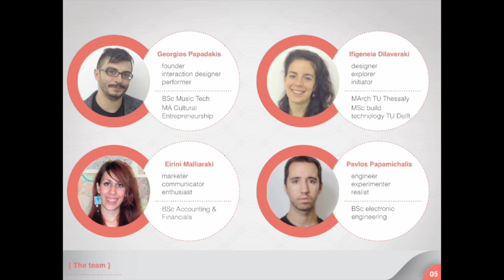SIA Greece 2014 Finalist: Filisia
Filisia creates interactive interfaces that engage people with disabilities in their rehabilitation program through music. Our systems are modular and support a wide range of interactions. They are customizable to the needs and abilities of each user, and employ increasing interaction complexity to sustain users' engagement. The interfaces combine hardware and software, use microcontrollers and sensors and are cross platform. We also collect data on users' movement and report these to their therapists and parents, so they can track the evolution of user motor skills and cognitive function.